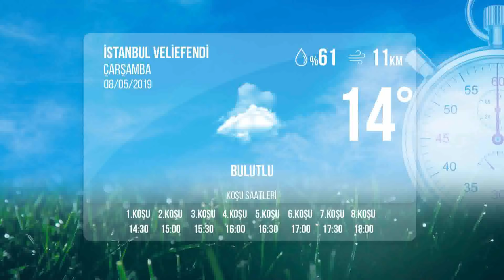İstanbul İdman Pisti 08/05/2019 Çarşamba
tjktv idmanpisti istanbulidmanpisti 8 Mayıs 2019 Çarşamba günü İstanbul'da start alacak safkanların idman pisti görüntüleri.